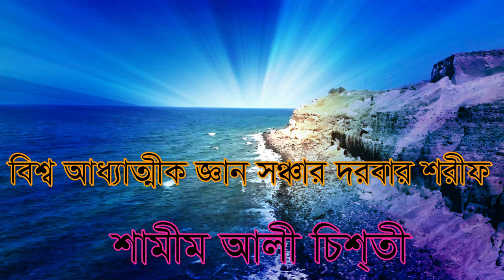মানুষ কত বড় জানোয়ার হতে পারে দেখুন ....